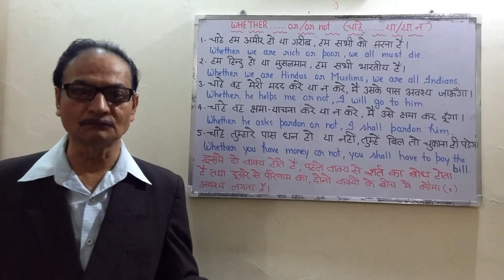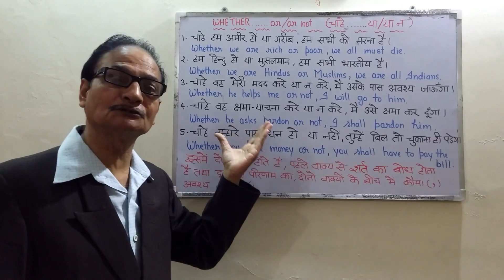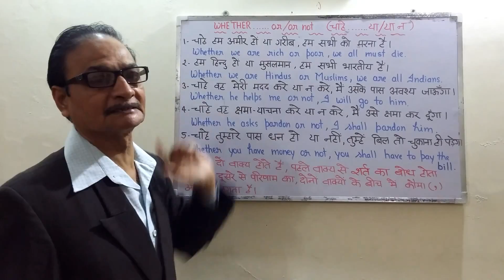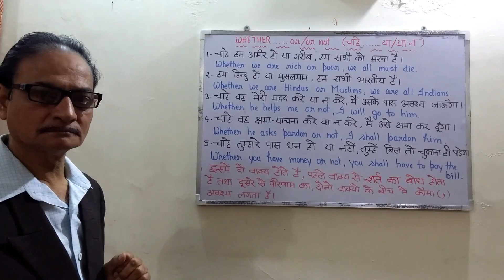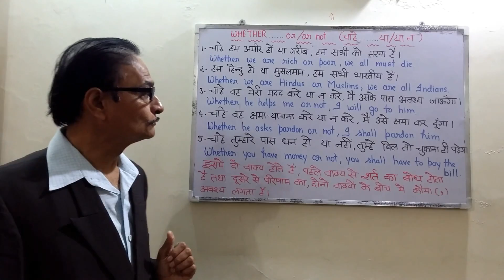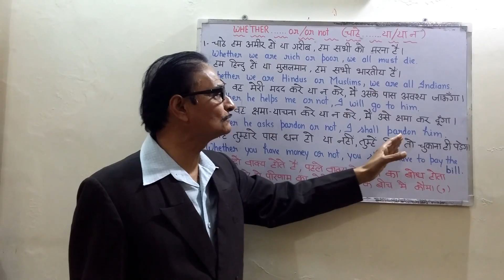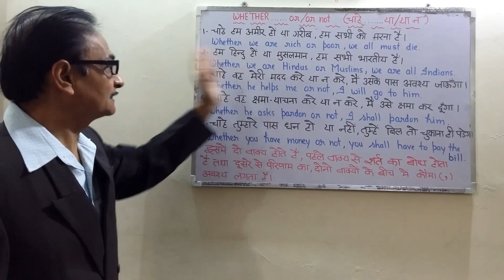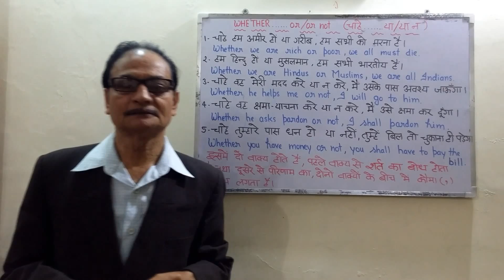Use of 'Whether' & 'Or/Or Not' (चाहें या न चाहें ) - Learn English Basic Conversation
Use of Whether & Or/ Or Not – Whether we are Hindus or Muslims, we are all Indians.

Whether we are rich or poor, we all must die.

Whether he helps me or not, I will go to him.

Whether you have money or not, you shall have to pay the bill.

We will teach you basic things to learn English. We have many English lessons for beginners. One may learn correct use of English grammar rules while making sentences and can avoid common errors that many English beginners make.

Since, we are doing all these English grammar exercises videos in Hindi, it would be great learning experience for viewers.  You can improve your English pronunciation, English grammar and eventually can improve English Speaking. We cover all basic things to learn English. Here, one can learn most frequent topics of English Grammar in Hindi.

We will make you learn English grammar online. We will talk about English Grammar Rules, English Speaking sentences and English Vocabulary of daily use.